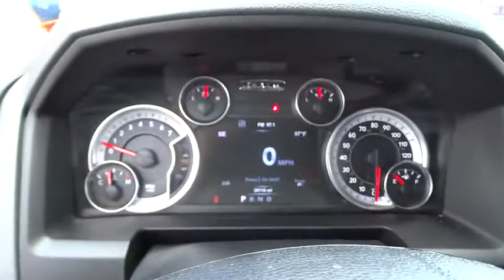2015 Ram 1500 Columbus, Lancaster, Central Ohio, Newark, Athens, OH C27689A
2015 Ram 1500
2015 Ram 1500 4WD Crew Cab 140.5 Big Horn - Stock#: C27689A - VIN#: 3C6RR7LT6FG597694

2840 N. Columbus St.

2015 Ram 1500 SLT In Bright White Clearcoat. Gasoline! 4X4! Your quest for a gently used truck is over. This superb 2015 Ram 1500 has only had one previous owner, with a great track record and a long life ahead of it. Climb into this fantastic one-owner 1500 and you can't help but be impressed by the way that previous owner took care of it. Proudly Serving: Dublin, Columbus, Westerville, Chillicothe, Dayton, Zenia, Springfield, Wilmington, Beavercreek, Marysville, Cincinnati, Cleveland, Lancaster, West Jefferson, Grove City, and all of greater Ohio.